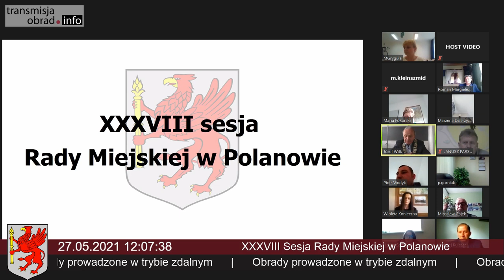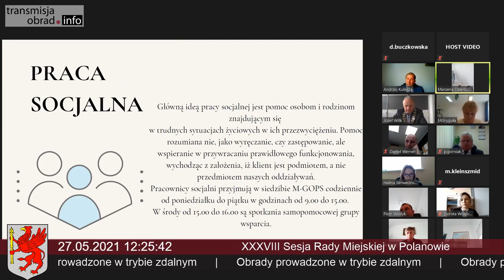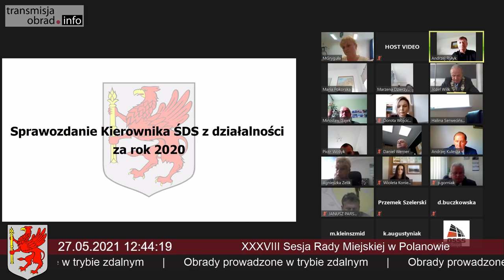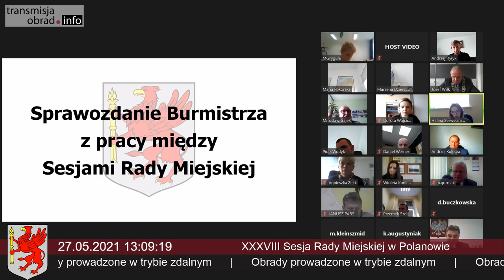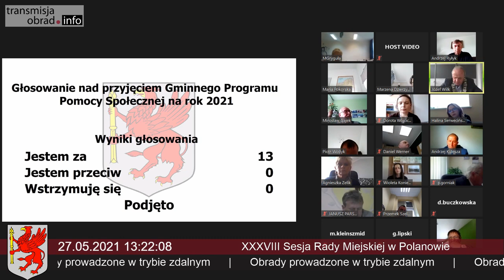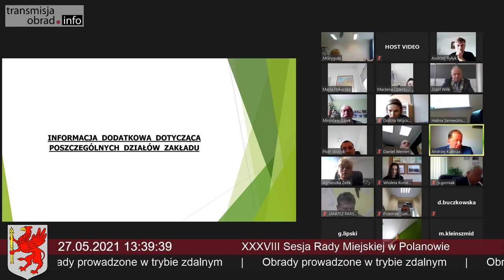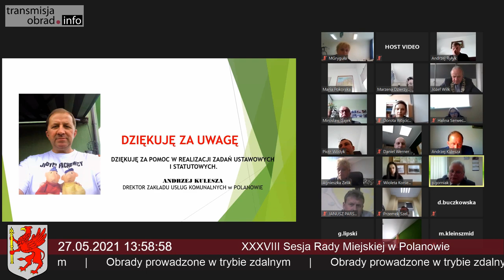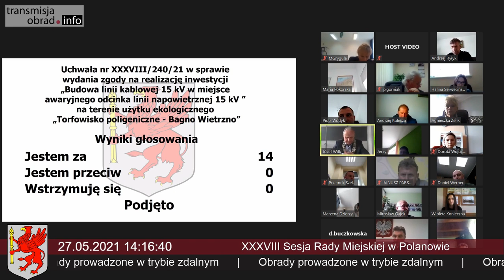XXXVIII sesja Rady Miejskiej w Polanowie - 27 maja 2021